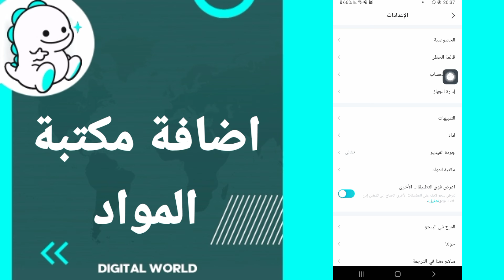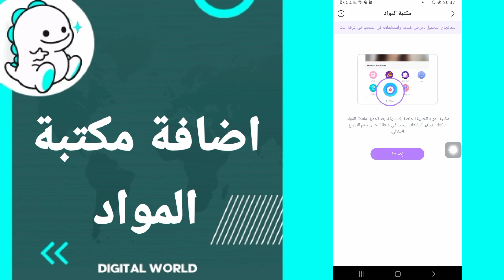كيفية طريقة اضافة مكتبة المواد على تطبيق بيكو لايف Bigo Live